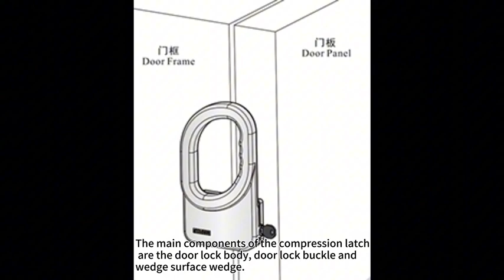How does a compression latch work？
What is the scope of application for the compression door latch?
The compression door latch is a type of mechanical fastening device used to secure doors, equipment, or enclosures, such as environmental test chambers, industrial ovens, cold storage equipment, biomedical equipment, food and drug pharmaceutical production, packaging, testing equipment, new energy environmental protection equipment, shielded boxes, sound proof boxes, lithium battery production and testing equipment, etc.
What are the main components of a compression latch?
Door Lock Body: Typically a metal component fixed on the edge or side of the door, used to secure the door to the door frame.
Door Latch: Also a metal component, fixed at the corresponding position on the door frame, working in conjunction with the door lock body to allow the door to be inserted and secured in place when the lock is engaged.
Inclined Wedge Surface: An inclined surface located between the door lock body and the door latch, which utilizes the principle of forced tightening to create a compression effect when the door latch is engaged.
What is the working principle of the compression door latch?
The main principle utilized here is the tightening effect of the inclined wedge surface, which ensures that the door, once locked, creates a tight fit with the door frame, resulting in a sealing effect to prevent any leakage, especially in preventing the escape of hot or cold air from the enclosure.
What are the advantages of compression latches?
Compression latches are popular for their ease of use, reliability, and ability to provide a tight seal, making them suitable for a variety of applications where secure closure is a must.
Shang Kun accepts customized services for various compression latches, through the analysis of different requirements and applicable environments. Configure the size, style and material to meet your requirements.